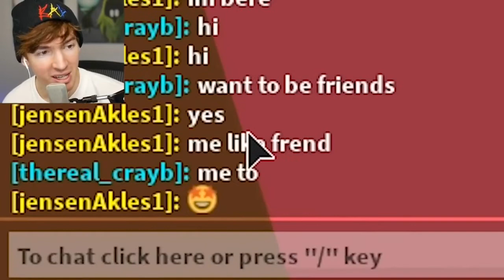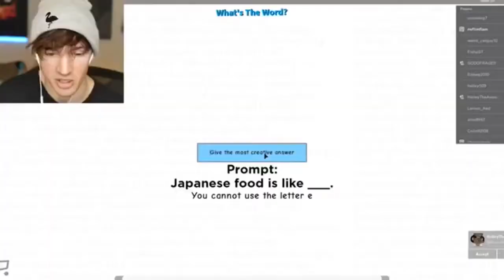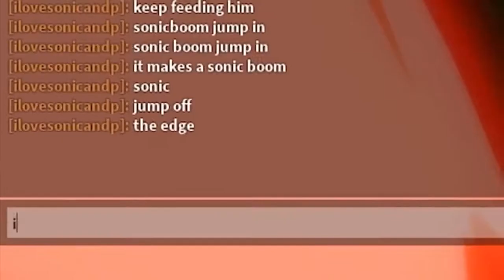Flamingo Funny Moments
Just a bunch of funny moments from Flamingo’s videos.